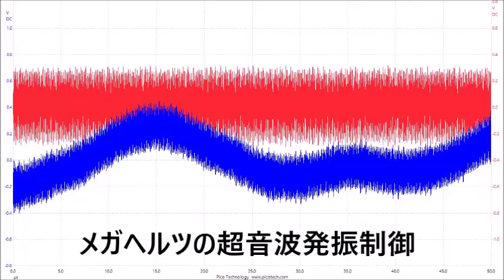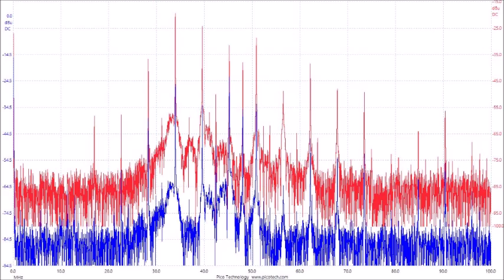超音波の音圧測定解析データ ultrasonic-labo